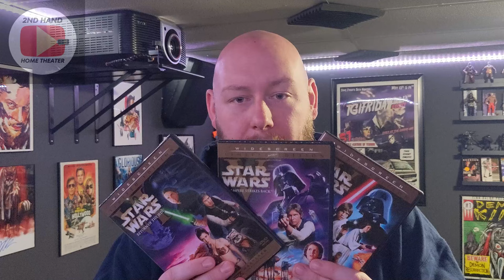Why I Own It: 2006 Star Wars DVD's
This is the second video in my series of videos called "Why I Own It." In this series of videos, I talk about a single media item and the reason why I own it. My aim is for these videos to be short and to the point. In this second edition, I talk about why I own the 2006 Star Wars Trilogy DVD's.

Home Theater Equipment:
Projector: Knoll Systems LED 1081
Screen: Delux Screens 120" 1.1 Gain Screen
Front L&R Speakers: DCM Timeframe 600
Center Speaker: Infinity Beta C360
Rear Speakers: JBL Pro 8340a

Thanks.